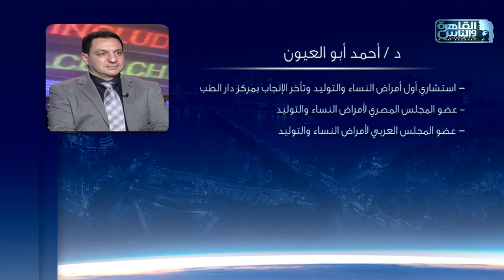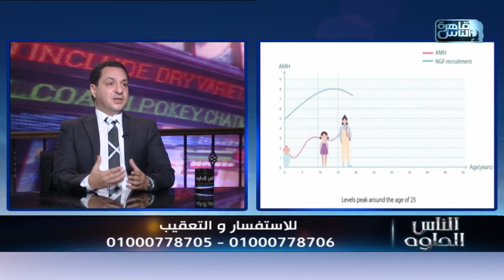الناس الحلوة| متي نلجأ للحقن المجهري مع دكتور احمد ابو العيون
الناس الحلوة| الحلقة الكاملة 19 اكتوبر 2023 مع دكتور ايمن رشوان